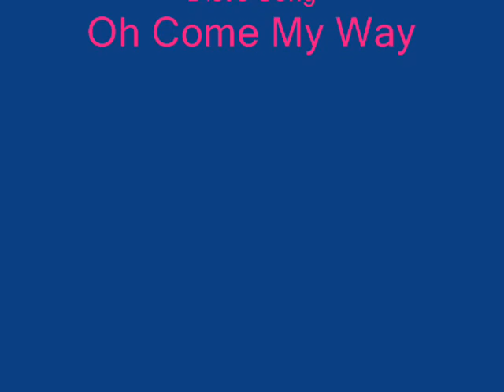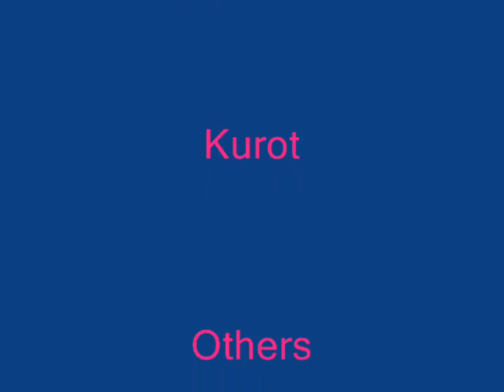Tales of the Abyss Sings!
The Japanese VAs/seiiyus from Tales of the Abyss singing songs! And if you didn't get your requests from the Tales of Symphonia one don't worry I'll send them soon. School eats all of my free time!

Tear's Song:
Kocchi wo Muite - Cardcaptor Sakura

Jade's Song:
Shiroi Tsuki - Shaman King

Anise's Song:
Ai no Medicine - Nurse Witch Komugi

Natalia's Song:
Sekaiwa - ???

Arietta's Song:
Secret Entry - Angelic Layer

Dist's Song:
Oh Come My Way - One Piece

Legretta's Song:
High Tension Dreamer - Shuffle Memories

(Credits) Nephry's Song:
KOS-MOS - Xenosaga Freaks